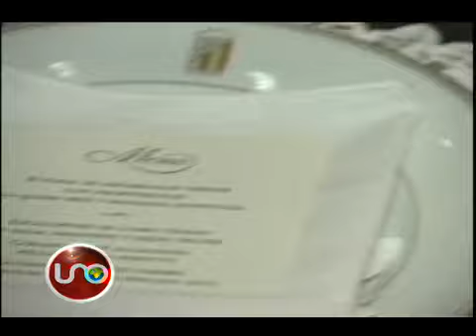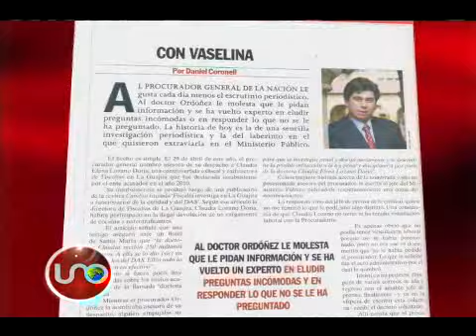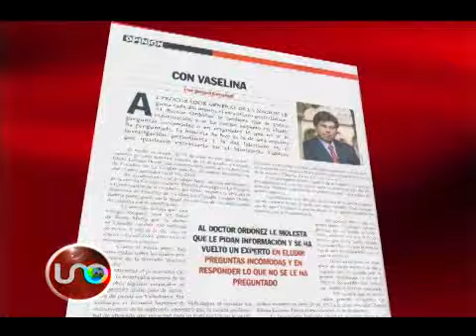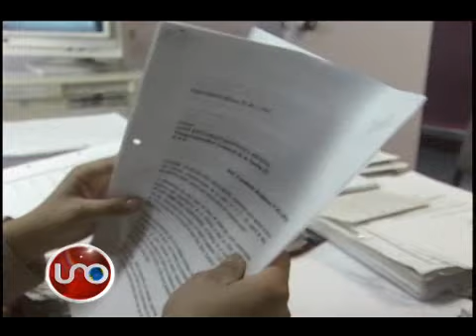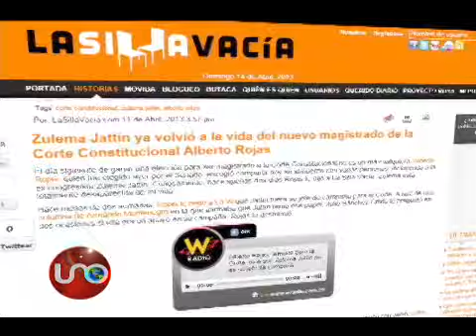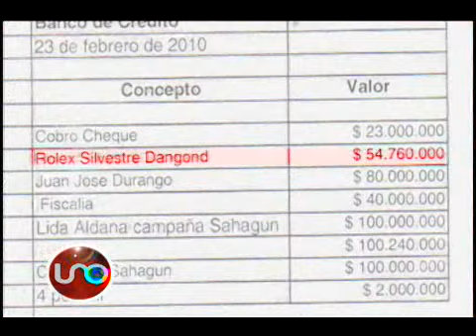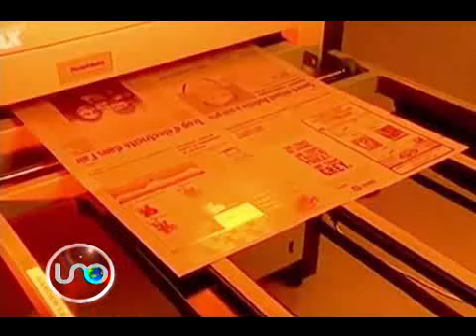Top Secret Diciembre 28 de 2013